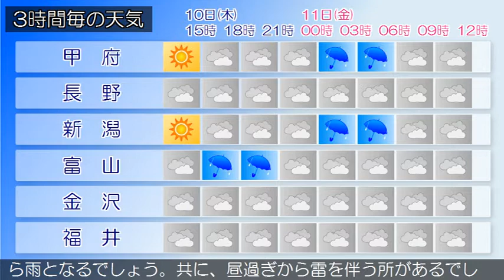2017/08/10 甲信北陸地方の天気予報 昼